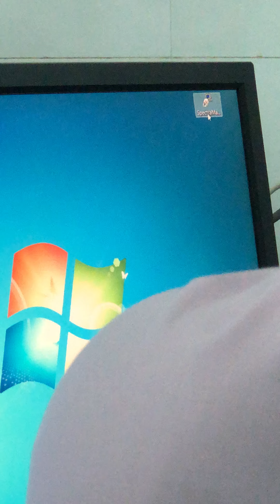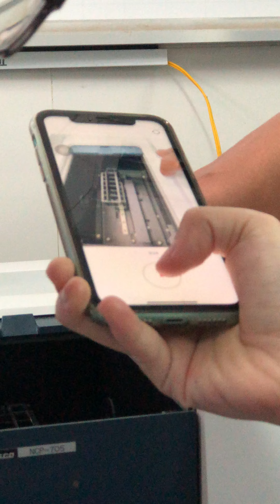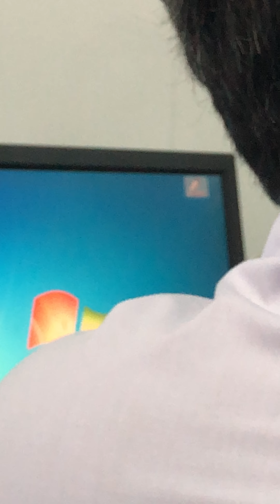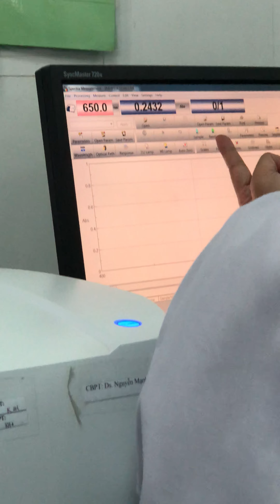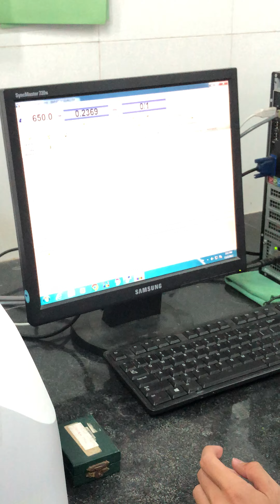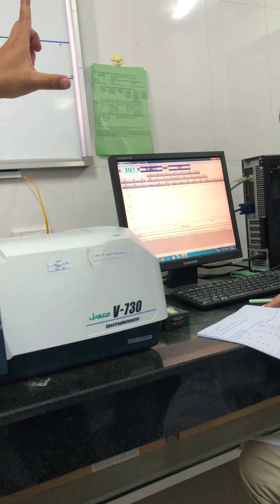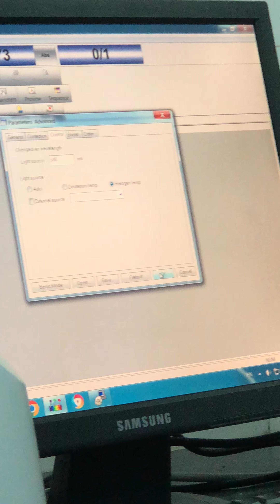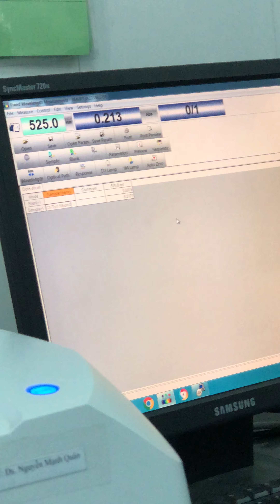UV Ví KMnO4